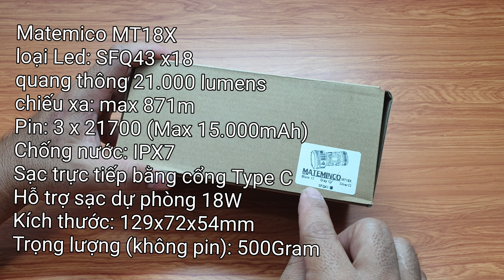Đèn pin siêu khủng Mateminco MT18X - 21.000 Lumens - 871m (Astrolux MF01X)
Mateminco MT18X (Astrolux MF01X)
Led: SFQ43 x18
Quang thông: 21.000 Lumens
Nhiệt màu: 5700K
Chiếu xa: 871m
Pin khả dụng: 21700x3 (Xả Max 52A)
Cổng sạc: Type C
Cấp nguồn dự phòng: 18W
Giao diện: Anduril
Kích thước: dài 129,6mm x đường kính đầu 72mm x đường kính thân 53,8mm
Trọng lượng: 500gr (chưa gồm Pin)

Đây là mẫu đèn pin có công suất cao trong một kích thước nhỏ gọn, với nhiều ưu điểm so với tiền nhiệm MF01S:
1) Quang thông cao hơn.
2) Chiếu xa hơn.
3) Dung lượng PIN cao hơn.
4) Cổng sạc Type C trực tiếp trên thân đèn, không cần phải mua thêm bộ sạc rời, giúp tiết kiệm chi phí hơn.
5) Cổng sạc ngược Type C cấp nguồn để làm sạc dự phòng cho các thiết bị di động lên đến 18W.
6) Thiết kế đẹp hơn và tối ưu tản nhiệt, có thể trang trí thêm bằng những ống dạ quang đẹp mắt xung quanh thân đèn pin (khách tự chọn mua thêm)
Nhược điểm không thể tránh khỏi ở những dòng đèn pin công suất cao với kích thước nhỏ gọn đó là nhanh nóng và giảm độ sáng để bảo vệ Led tránh quá nhiệt.